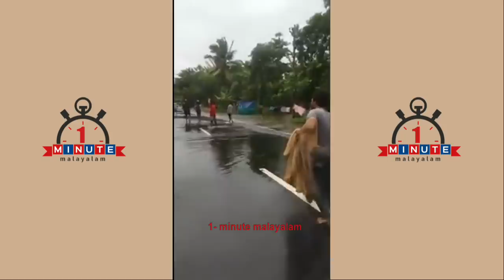റോഡിൽ വല ഇട്ടാൽ ഇങ്ങനെ ഇരിക്കും .....